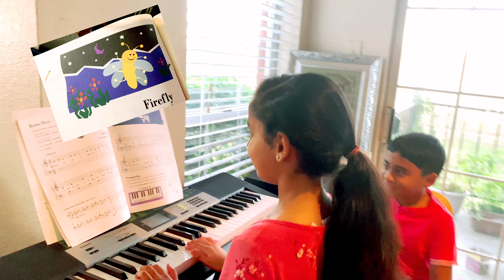Dev & Nandan playing piano and singing the Kids songs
Dev & Nandan is having fun  and staying safe at home .hope everyone are doing good 😌 Pray for the world to get rid of the pandemic 😷 and let’s everyone join  and pray 🙏to have fun  with families and friends. Learning music 🎶 is the Most beautiful thing in this world and join with us and sing some songs along with us. Creativity & self-expression. “I think music in itself is healing. ...
Cognitive benefits. You may have read that being a musician helps keep your brain sharp. ...
Behavioral & social benefits. ...
Complementing other areas of learning. ...
Learning together is fun! ...